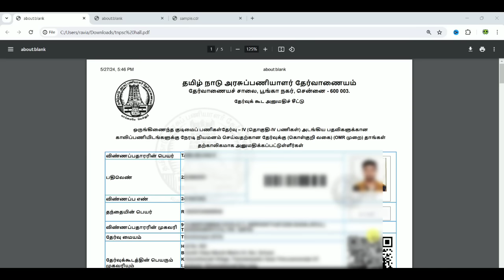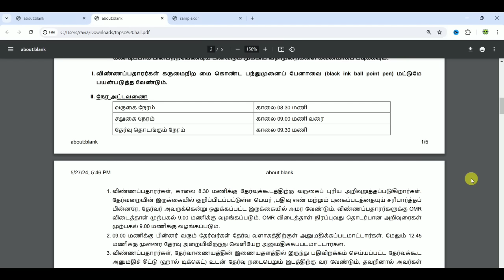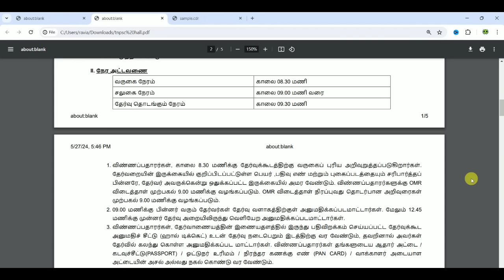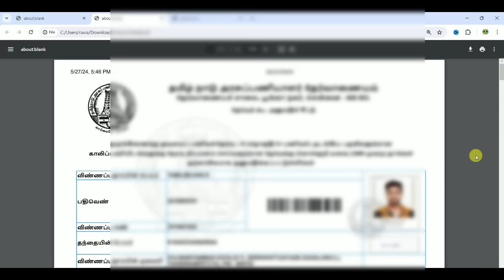tnpsc group 4 hall ticket instructions | tnpsc group 4 exam instructions in tamil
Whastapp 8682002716